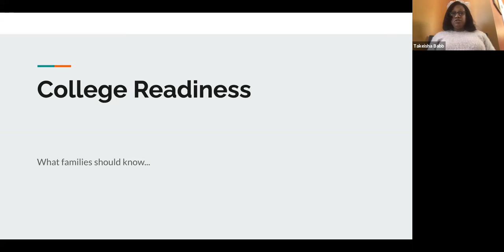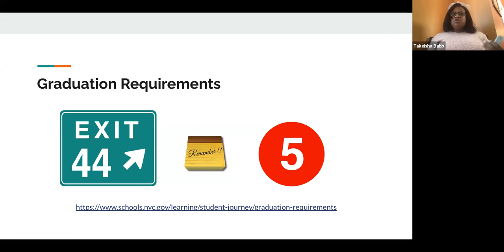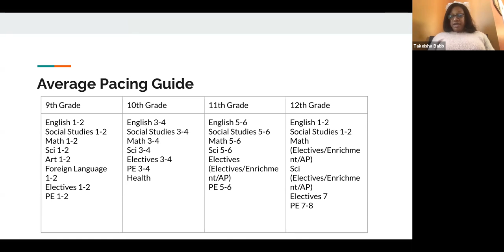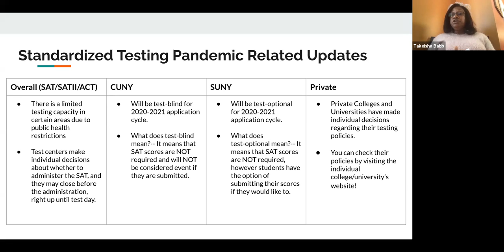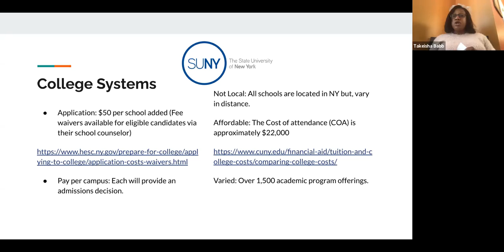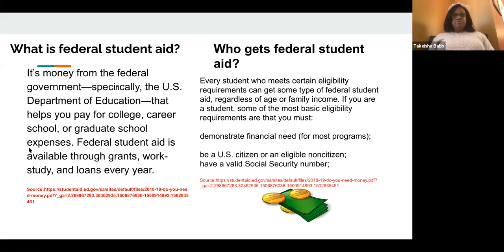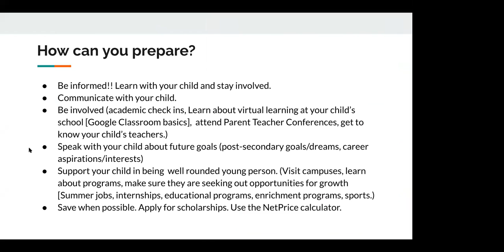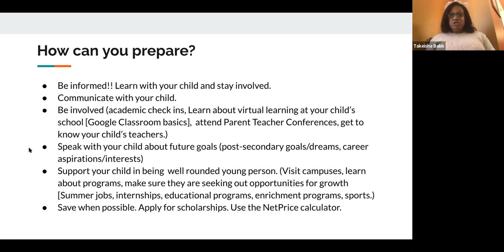College Readiness by Sister Takeisha Babb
Bronx Church of God Seventh Day's Virtual Youth Sabbath